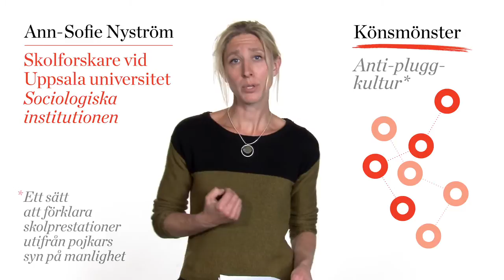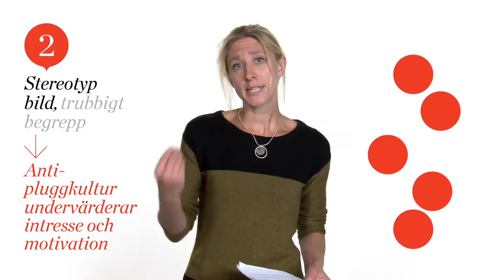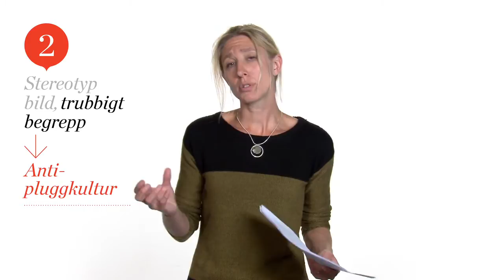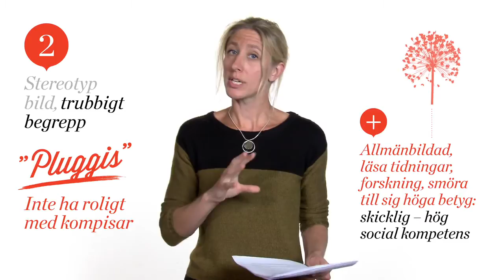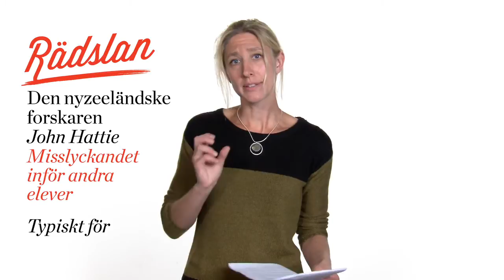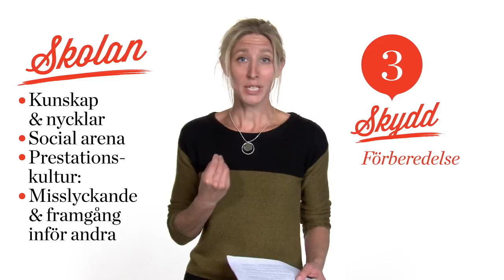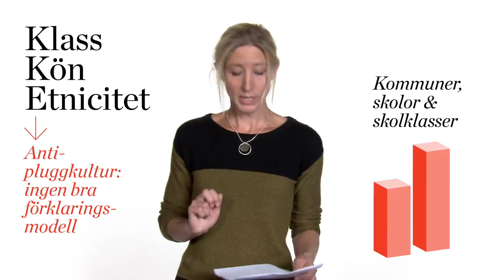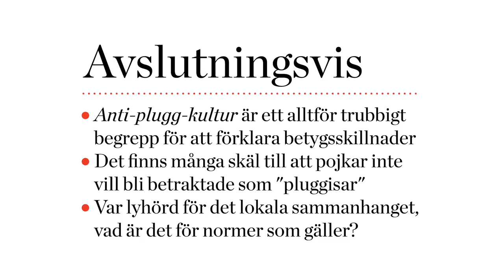Pojkars skolprestationer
Pojkar har sämre betyg än flickor och det är fler pojkar än flickor som inte klarar målen i skolan. Ann-Sofie Nyström, skolforskare vid Uppsala universitet, pratar om pojkars skolprestationer.